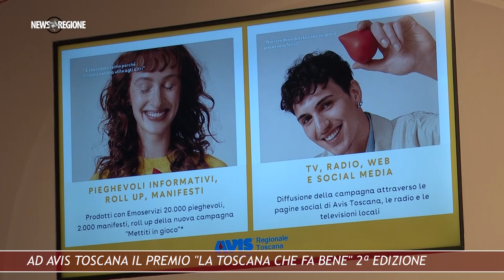Canale 88 NEWS REGIONE 03 26gen24